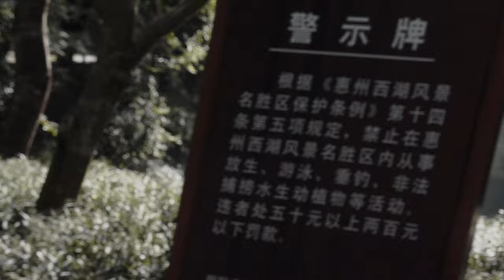Deep Fried Deliciousness Street Food Adventures Asia Shenzhen 2